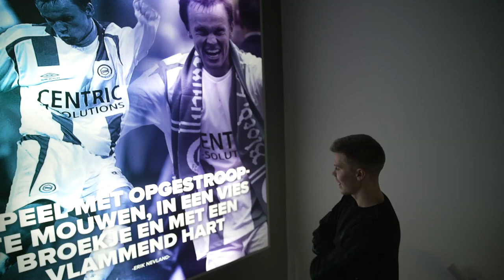Aanvaller Oliver Antman komt over op huurbasis van FC Nordsjælland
FC Groningen huurt voor de rest van dit seizoen Oliver Antman. De Trots van het Noorden heeft in de zomer de mogelijkheid een koopoptie te lichten in de overeenkomst met de 21-jarige aanvaller. Fins international Antman komt per direct over van FC Nordsjaelland uit Denemarken.